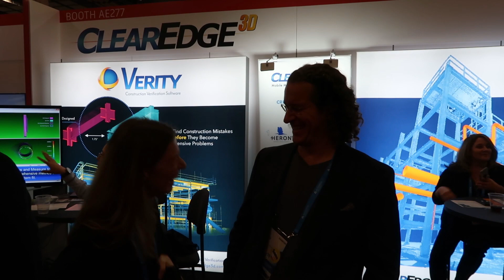WHAT DID YOU LEARN AT AUTOEDESK UNIVERSITY ? - AU Vegas 2019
Hi, since I didn't get to go to many classes this year, I thought I'd just ask around to see what everybody learned at Autodesk University Vegas.

Watch the responses from some of your Twitter Dynamo Celebs as well as some cool start-ups.

Hope you like it ! My favourite part are the bloopers in the end :)